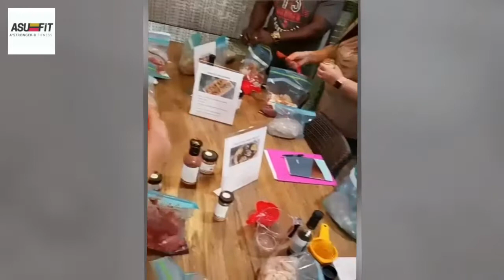My First Weight Loss and Meal Prep Workshop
Here are a few snippets from my first Weight Loss and Meal Prep Workshop at HotelYlem